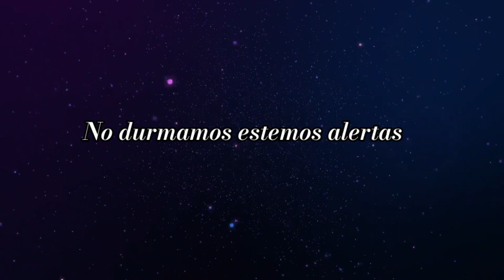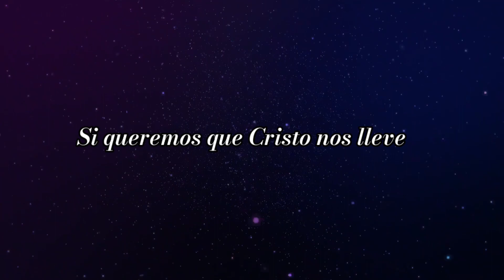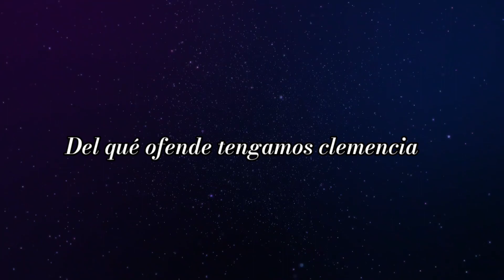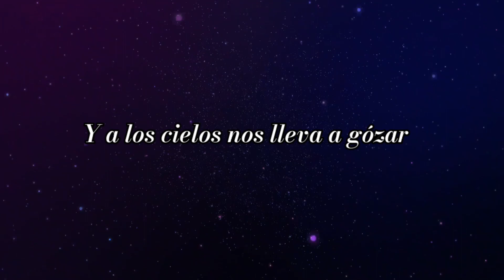La venida de Cristo se acerca letra -Bethel television